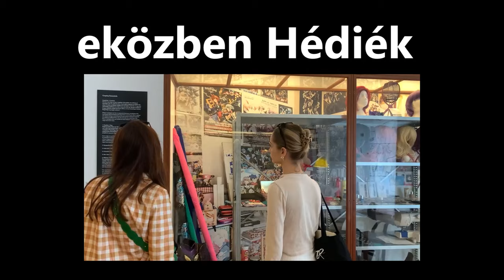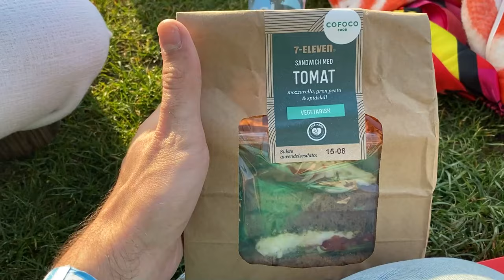$ 24 ÓRÁIG 💸LUXUS DRÁGA💸 KAJÁKAT ETTEM ✨vidámpark?!, nyaralás✨ $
ELSŐ UTAZÁS HOSSZÚÚÚ IDŐŐŐ UTÁN VÉGREEEE!! :DD Annyira örültem ennek az útnak! :D Az ételek árainak viszont már kevésbé... xD